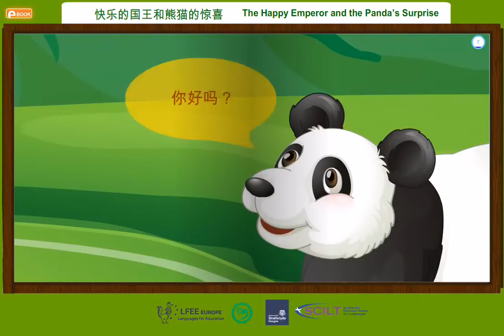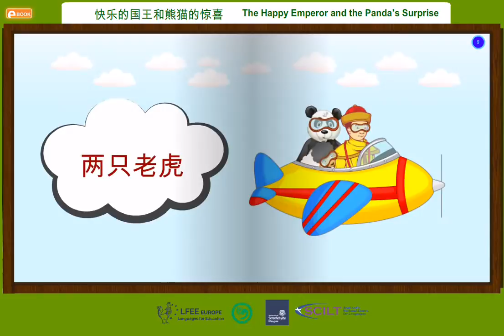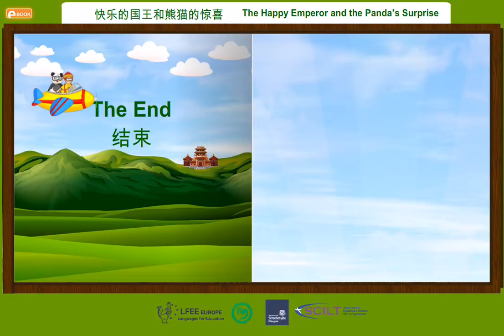The Happy Emperor and panda’s surprise